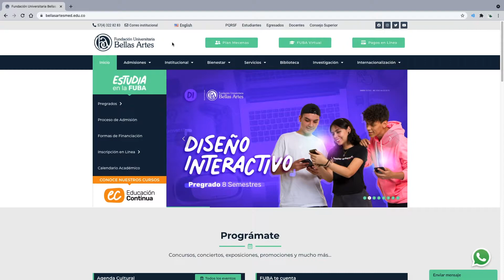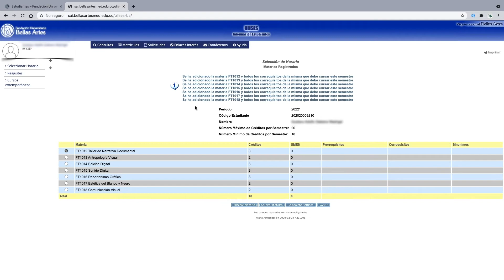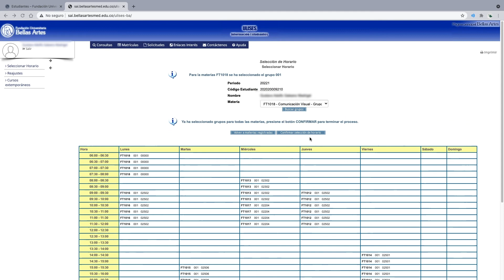GUIA DE MATRICULAS FUBA 2021-2